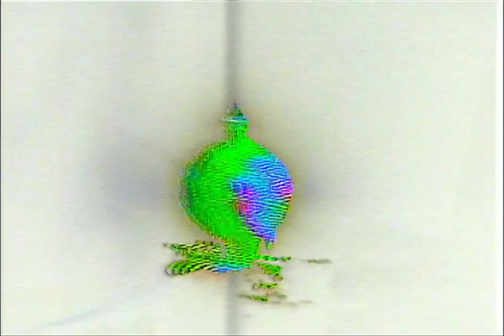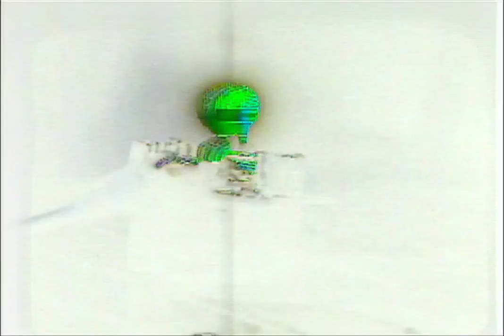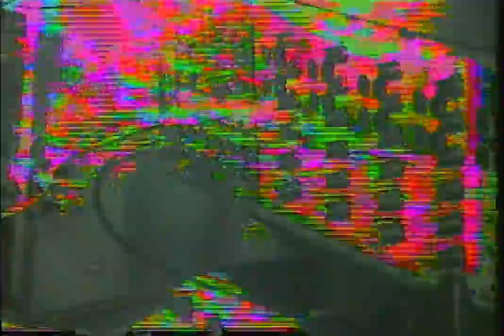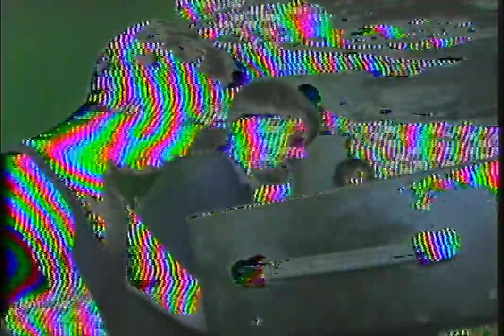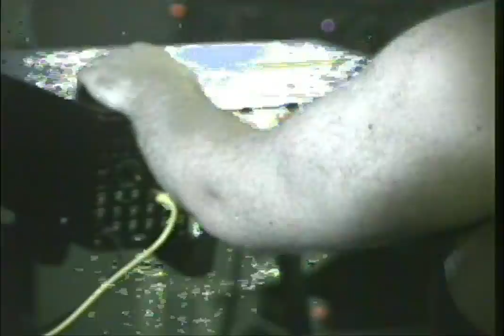E.S.P. TV #57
Modular Solstice Pt. 1

DANIEL FISHKIN
CHRISTOPHER PUIDOKAS & MAURO REMIDDI

Taped live at Silent Barn, Brooklyn NY. June 22, 2013
"Modular Solstice" curated by Nathan Cearley and E.S.P. TV

Live video mix and manipulation by Scott Kiernan and Victoria Keddie

Cameras by:
Greg Thomas, Matt Bonner, Lee Lichtsinn, Ethan Miller